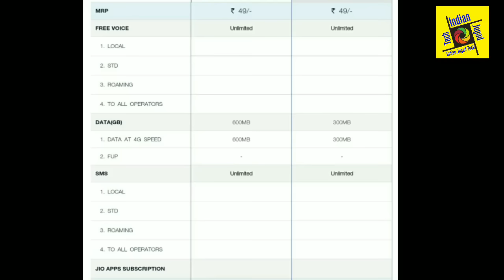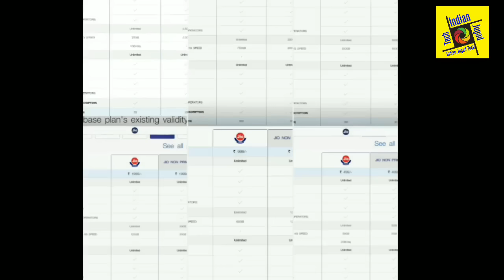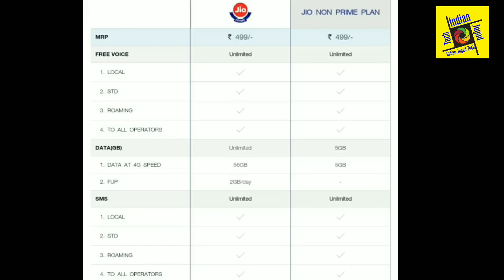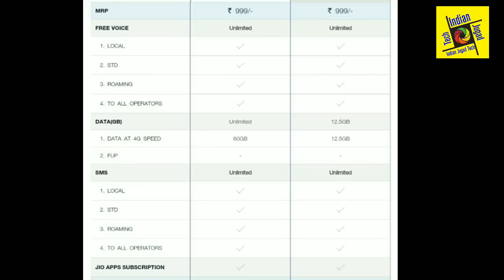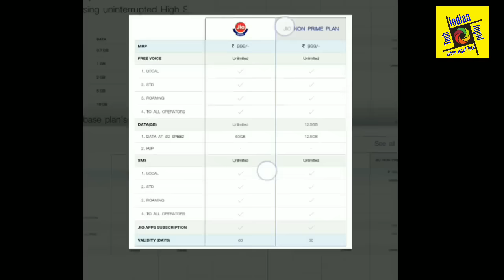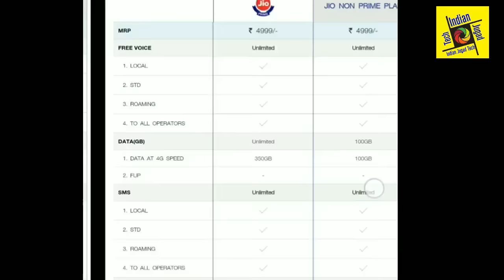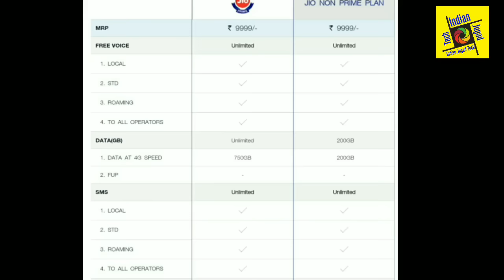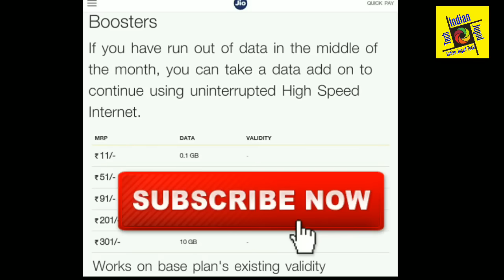Reliance Jio Prime | All Plans Jio Prime and Non-Prime membership (Hindi)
Jio New Recharge Pack for Jio Prime Member and Non Prime Member
Reliance Jio has opened the floodgates for Jio customers to enroll for Jio Prime Membership for the introductory price of Rs 99 for the first year.

The Rs 303 plan which will give you the same benefits that you get under the ‘Happy New Year’ offer is not the only plan. In fact, the company has detailed about 10 more bundled plans on the website and in the MyJio app.
Reliance has detailed on what benefits the users will get if they enroll for Reliance Jio Membership plans. The website also detailed the difference between the Reliance Jio Prime Membership Plans and Non-Prime membership plans, we took all the details and made a comparison to clarify the difference in both the scenarios.
# How to Activate Jio Prime Membership Plan
# How to Recharge Jio Prime Membership Plans
How to extend Jio till 31 march 2018
# How to Recharge Jio Sim
# What is Jio Membership Plan
# Jio ka recharge kasie kare

Top 5 Android Mobile Under Rs. 10,000
1.SAMSUNG Galaxy On5 (Gold, 8 GB)
2.SAMSUNG Galaxy On7 (Gold, 8 GB)
3.Lenovo Vibe K5 Plus 3 GB (Gold, 16 GB)
4.LeEco Le 1s Eco (Gold, 32 GB)
5.Redmi Note 4 (Dark Grey, 32 GB)  (With 2 GB RAM)